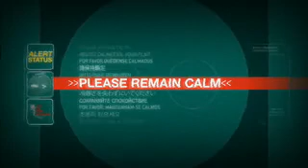Halo 3: ODST Official Trailer 08/09 ( AKA Recon )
The official trailer for Halo 3: ODST. The release date is September 30, 2009.